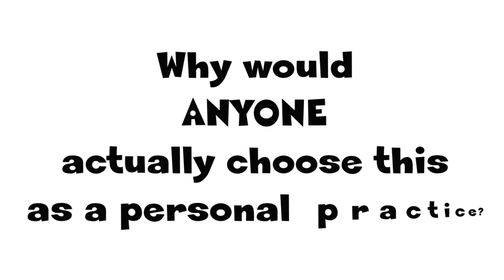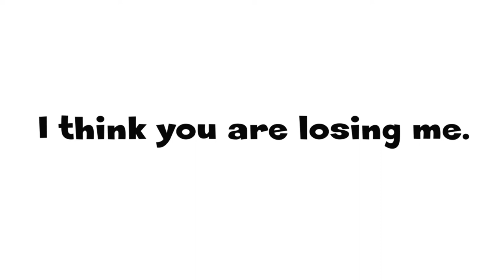Enchantment with Being - Let's Play!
Station 8 of Life Journey #6 - The Ultimate Love - Enchantment with Being - Let's Play!